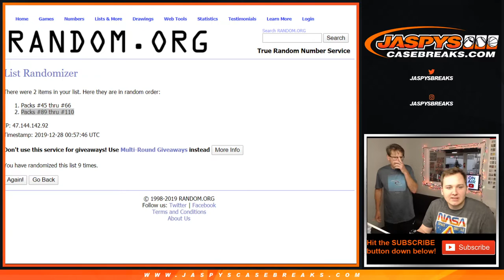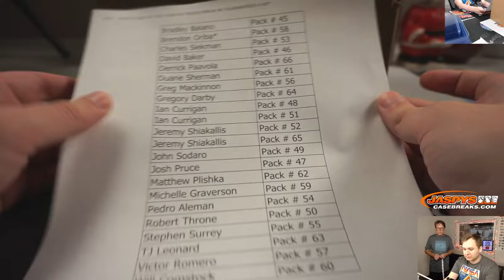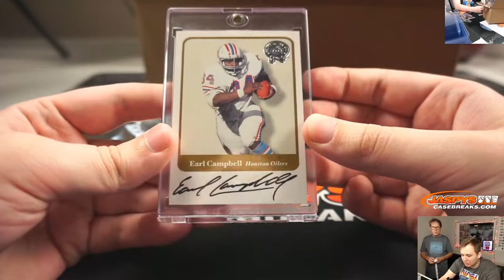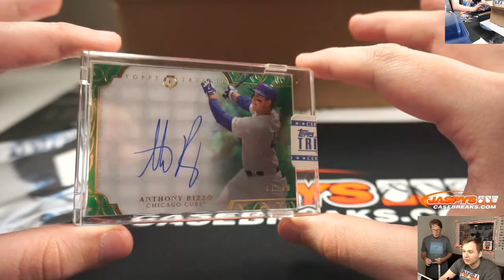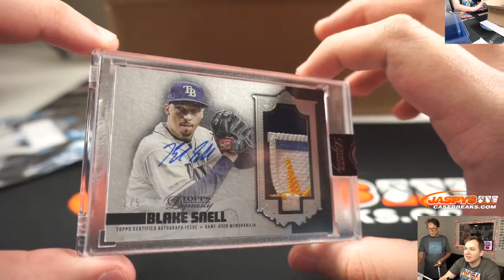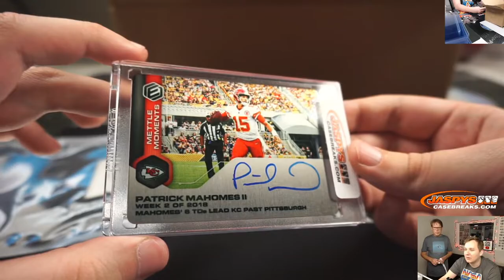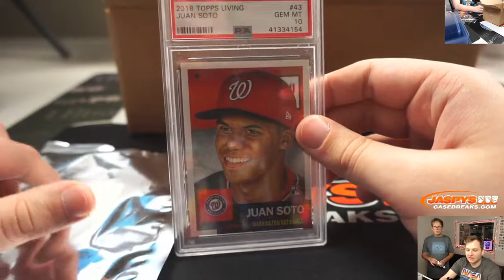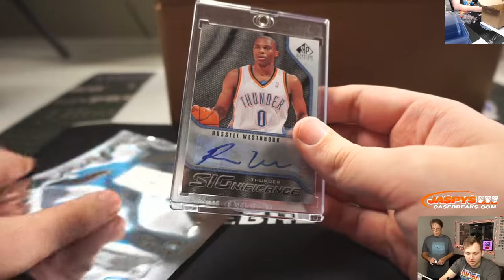12/27 - Jaspy's End of the Year Hit Pack Break #4